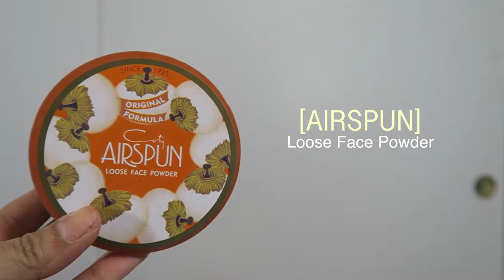End of Summer Makeup | Orange Eyes + Faux Freckles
►Orange Smokey Eyes w/ Faux Freckles

Hey guy! Summer's over but that doesn't mean that we can no longer rock a sun-kissed makeup look am I right ladies? 😉

►Filmed with: Canon Powershot G7x
►Edited with: Final Cut Pro X